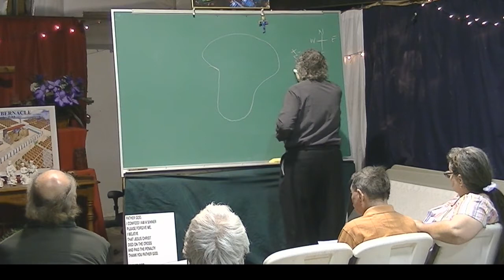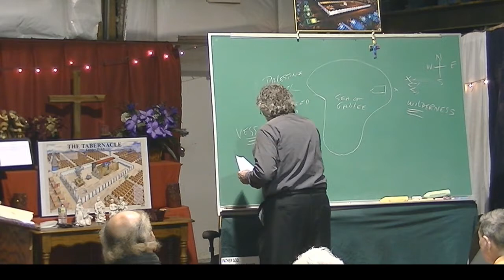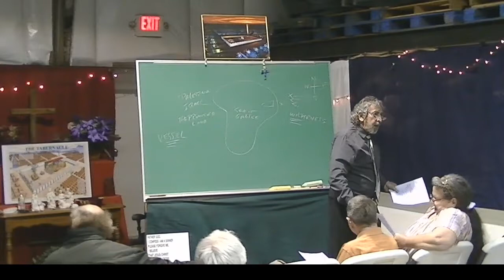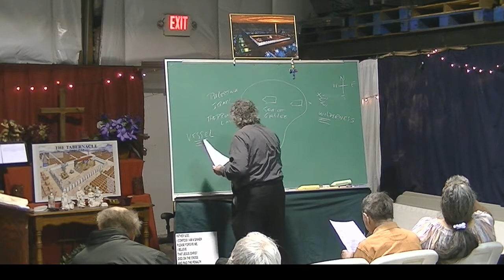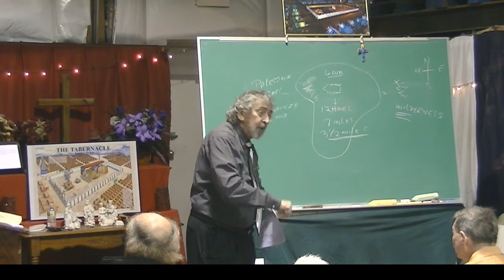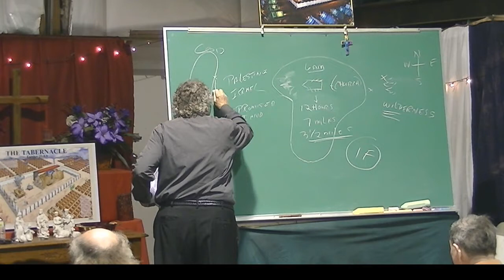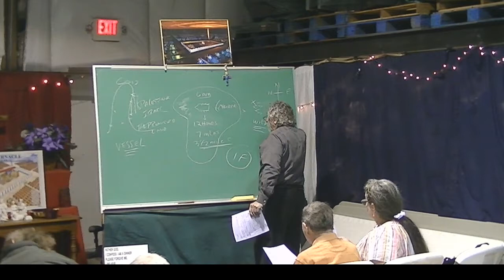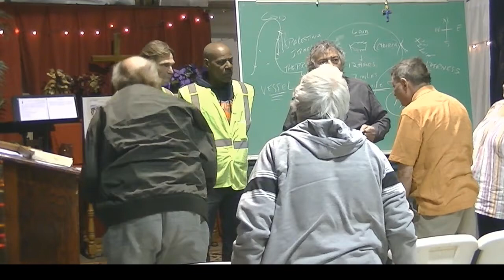AN EXTENDED METAPHOR OF OUR ENTIRE CHRISTIAN LIFE